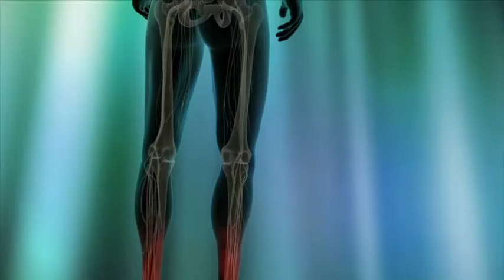Professor Richard Bittar Spinal Cord Stimulation Overview Patient and GP Education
Professor Richard Bittar   Spinal Cord Stimulation Overview

WHAT IS SPINAL CORD STIMULATION?
Spinal Cord Stimulation Reducing Pain    Patient and GP Education

You have probably had many treatments for your pain, most of which will have been of little or no long-term help. Spinal cord stimulation works by targeting the region of the spinal cord involved in the transmission and processing of pain. We introduce a small amount of electrical current to the back of the spinal cord, which helps to mask the pain that you are feeling. It also increases the blood flow to the heart and legs, often helping patients with angina and peripheral vascular disease.